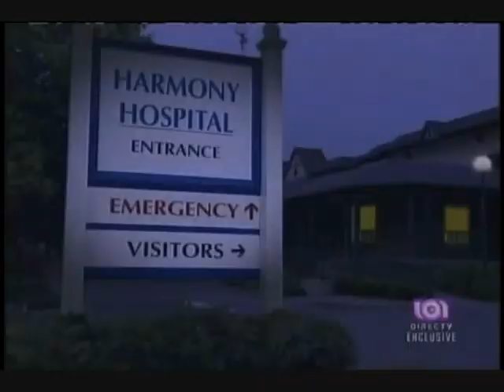Sam & Ivy 6/17/08